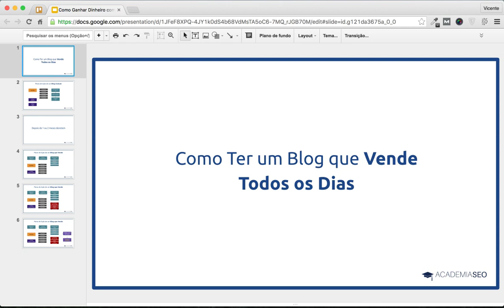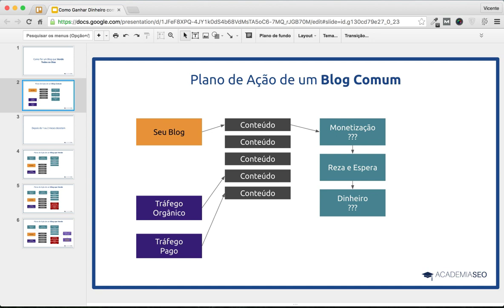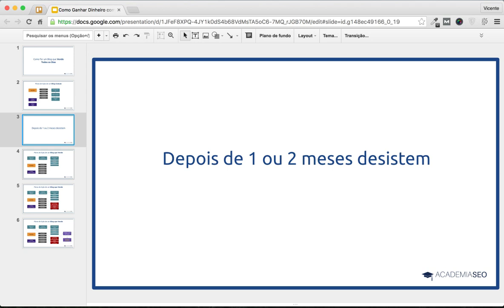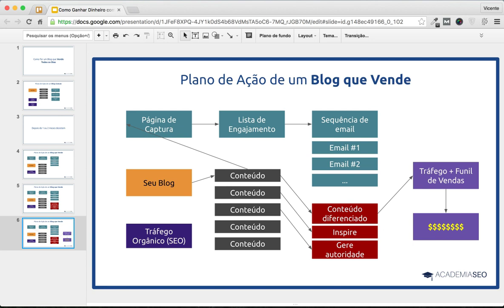Como Ter um Blog de Sucesso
- Cadastre-se para assistir a aula ao vivo no dia 29/06.

Descubra como ter um blog de sucesso

Ganhar dinheiro com blog pode ser um sonho para muitos, mas isso vem se tornando cada vez mais uma realidade.

Não é raro achar uma pessoa que ganha dinheiro com blog trabalhando em casa ou em qualquer outro lugar que desejar. Mas para isso é preciso entender como atrair pessoas, engajar e vender.

Muitos cometem o erro de criar um blog, escrever alguns textos e esperar o resultado acontecer. Infelizmente isso não acontece e por isso, muitos se frustram e acabam desistindo.

Na nossa transmissão ao vivo, eu vou mostrar como ganhar dinheiro com blog em 2016, com o passo a passo e o plano de ação que você precisa para trabalhar no conforto de casa e fazer o seu horário. Sem patrões, sem dores de cabeça.

Mas para que isso aconteça é necessário que você esteja disposto a investir uma boa parte do seu tempo e esteja comprometido de verdade com esse modelo de negócio.

Sim, blog é um negócio e hoje várias pessoas já vivem disso.

Eu espero você no nosso treinamento ao vivo.